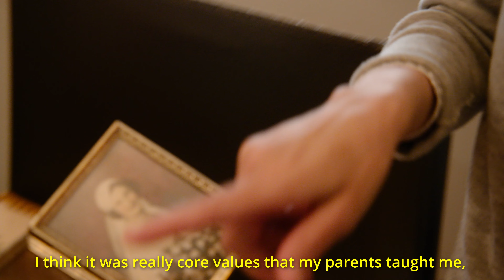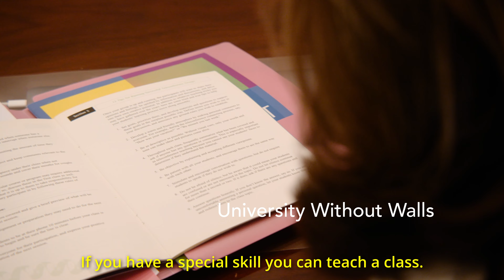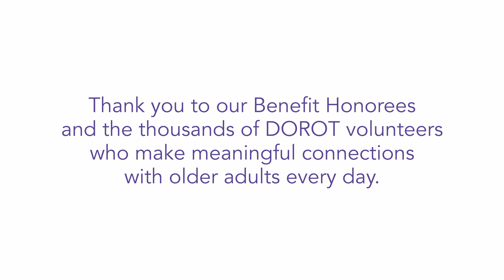Celebrating Generations of Volunteers at DOROT's Annual Benefit 2023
Spanning the generations, these volunteers were honored at DOROT's 2023 Annual Benefit for their extraordinary caring and commitment to DOROT’s mission: Ted Comet; Beth Ann Ditkoff, MD; Mohab Idris; and Hattie Shapard; as well as Jerry Hattem z"l, a long-time DOROT volunteer who passed away in 2022.

Inspired by their commitment to making a difference? Learn more about how you can volunteer with DOROT